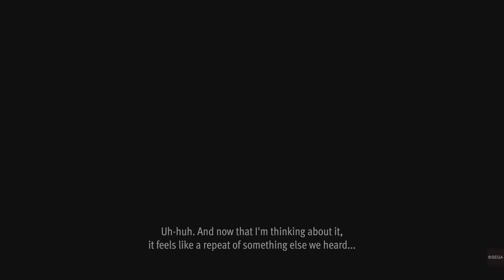"seducing the RK" Lost Judgment